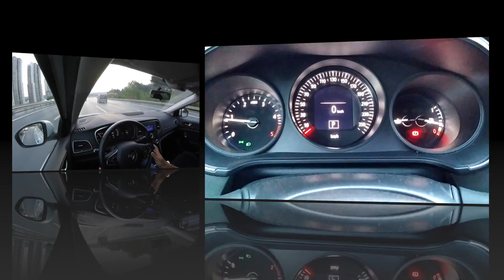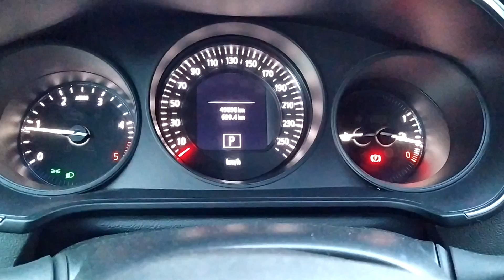Renault Megane Sedan Test || Dizel Otomatik Araç Kiralamak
Bugün sizelere kiraladığım araç ile ilgili sürüş izlenimlerimi anlatan bir video çektim arkadaşlar. Herkese iyi seyirler.